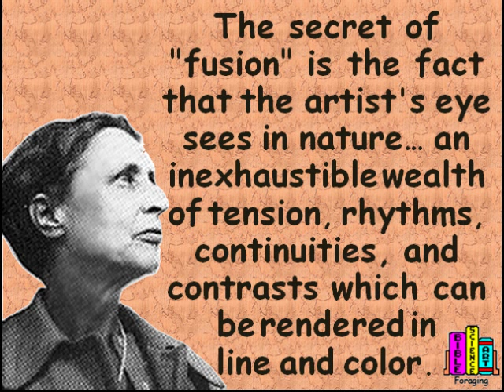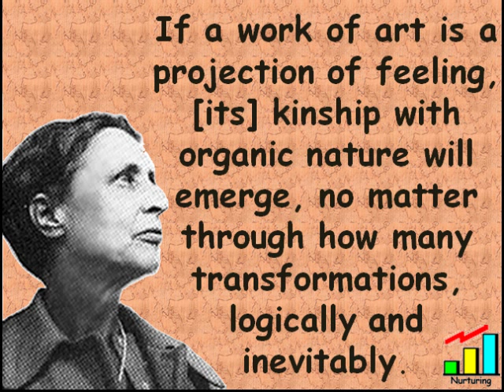Creative Quotations from Suzanne K. Langer for Dec 20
A thought provoking collection of Creative Quotations from Suzanne K. Langer (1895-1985); born on Dec 20. US philosopher; Her book "Philosophy in a New Key" was Harvard Univ. Press' all-time best-seller.